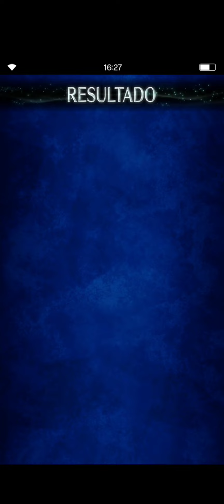FFBE Chronicle Battle FFX - Sin - All missions - Guts(1)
Hello guys, just another video, hopefully this helps you clear this guy and get the recipe for Yunas STMR, this could need a high variance but that depends on your gear

Que tal a todos, les comparto mi clear de el evento de FFX, espero les ayude a conseguir las recompensas para mejorar el STMR de Yuna, la misión podría o no requerir que la varianza sea alta, pero eso dependerá de tu equipamento

|Archer✌️|